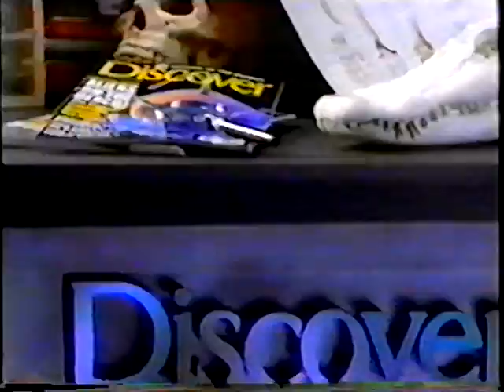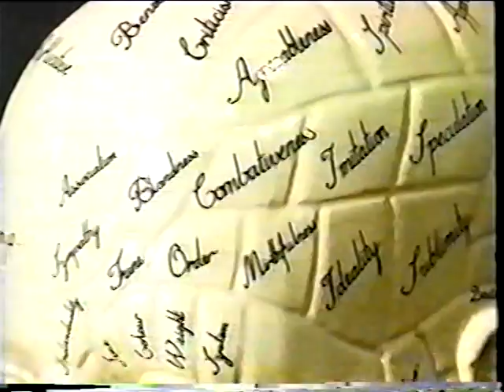Hemispherectomy : How Much Brain Do We Really Need? : Discovery Magazine : Part 1 of 2 : 1996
This is part 1 of 2 of a Discovery Magazine special on Hemispherectomy Surgery, called "How Much Brain Do We Really Need?"  This was originally shown in 1996.